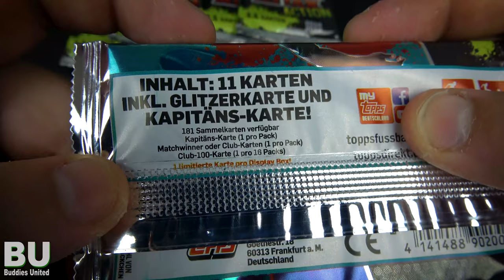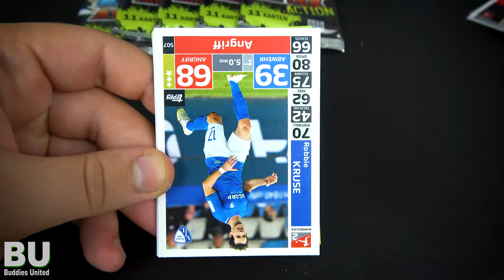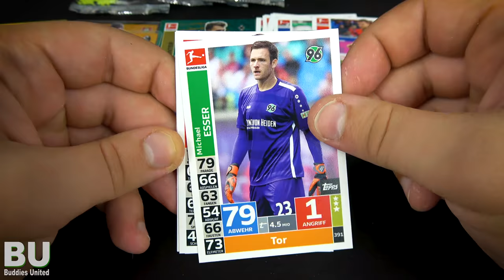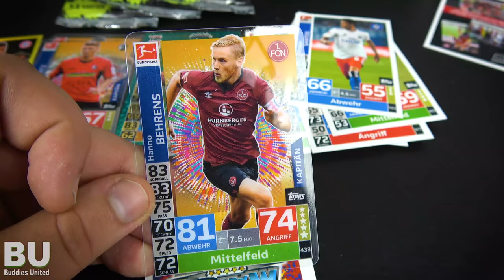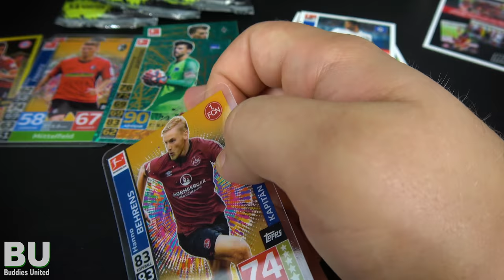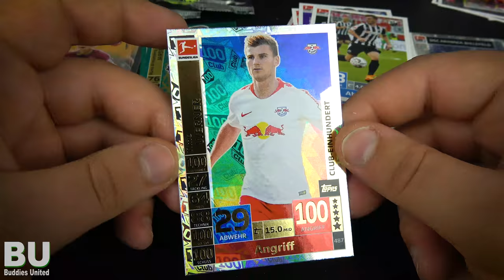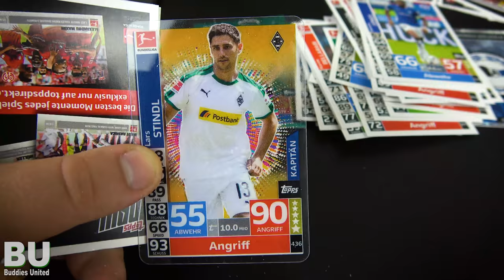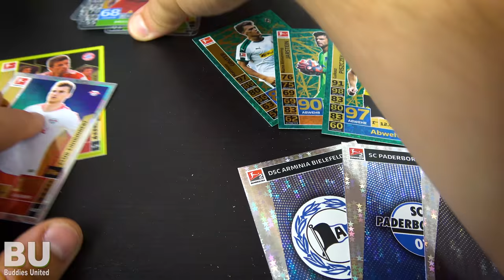MATCH ATTAX ACTION 2018/2019 PACKOPENING!!!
Großer Dank an Topps für die Karten :)